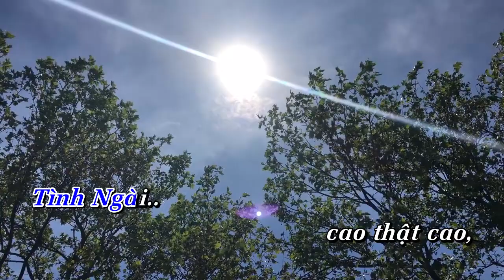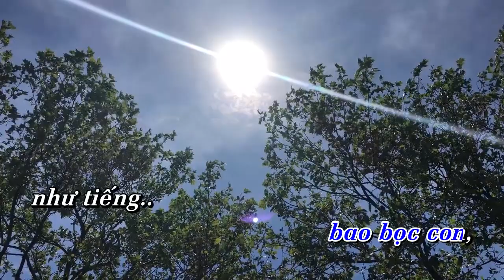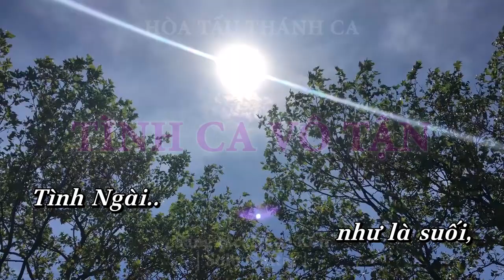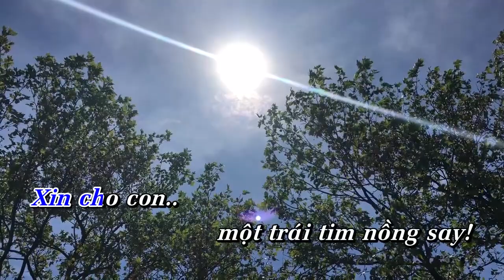TÌNH CA VÔ TẬN | Độc tấu Guitar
Độc tấu: TÌNH CA VÔ TẬN | Guitar

- Sáng tác: Ngọc Kôn
- Guitar: (?)